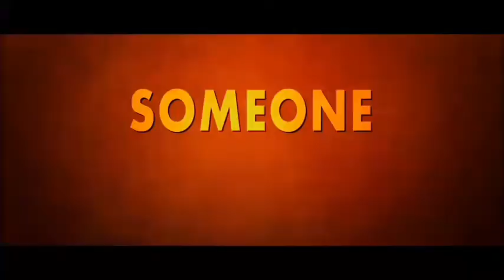فیلم پابرهنه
📺 فیلم ممنوعه🔞 " پابرهنه "
🎬 Barefoot (2014)

📤 کیفیت : WEB-DL
♨️ نسخه کامل و بدون حذفیات
🌟 امتیاز: 6.6 از 10
📺 ژانر
👤کارگردان : Andrew Fleming
🌟ستارگان : Evan Rachel Wood, Scott Speedman, J.K. Simmons, Treat Williams
🚩محصول کشور: آمریکا 🇺🇸
📌 رده سنی: +16
✍خلاصه داستان : پسر یک خانواده ثروتمند با یک بیمار روانی که تمام زندگی اش را در انزوا سپری کرده برخورد می کند. او دختر ساده لوح را به عروسی برادر خود می برد و...